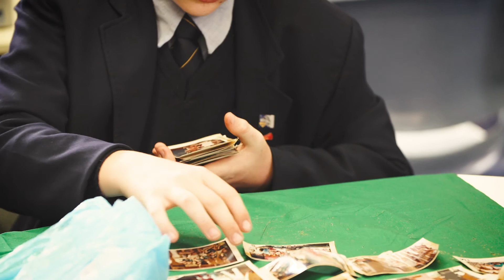Time Capsule Unearthing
Back in 1999 student members of Help Our Precious Earth, or HOPE,  an Environmental Club established by Geography teacher and passionate environmentalist Dr Margaret Yoon, commemorated their annual tree planting session at the College by burying a memento of College life beneath the earth. Bringing future generations of the College together 20 years later, students and staff opened the capsule to share the stories, messages and mementos.